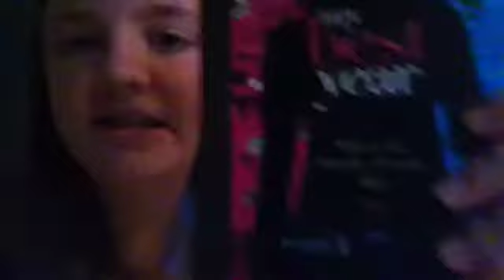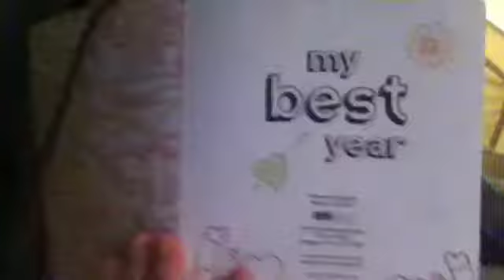Vlog #9! (Camping)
So I went camping for 3 days, and here is what i did! See you in my next video! Byyye! 😊